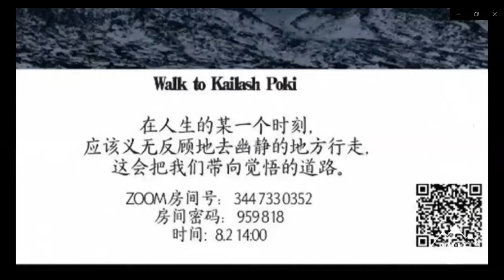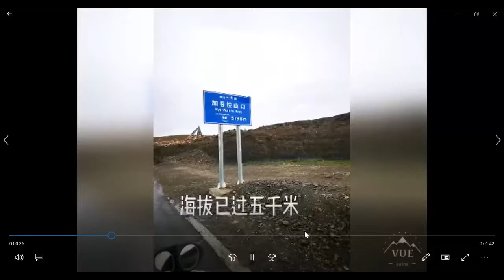Interview of Travelers in Kailash Mountain (In Chinese Only)